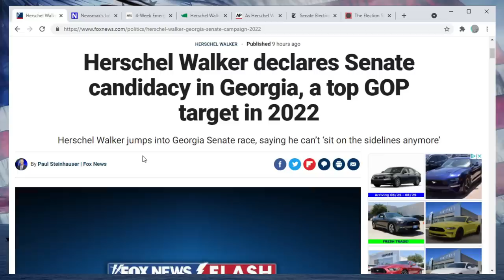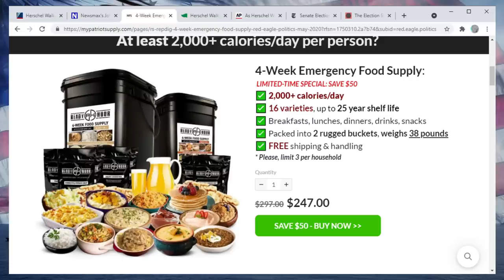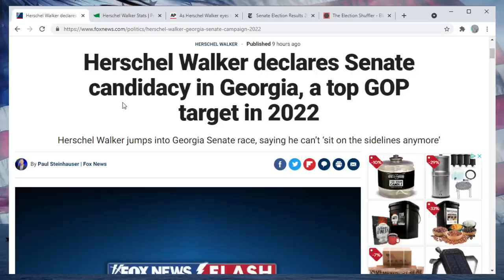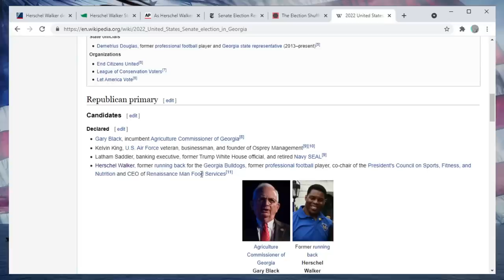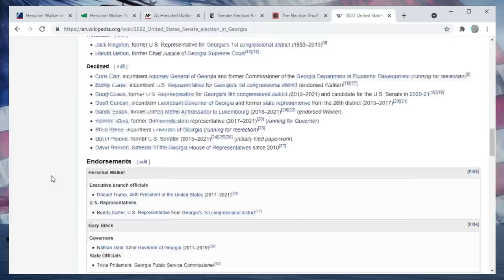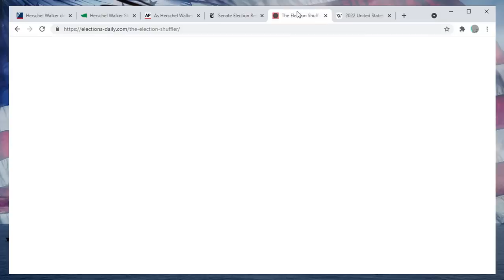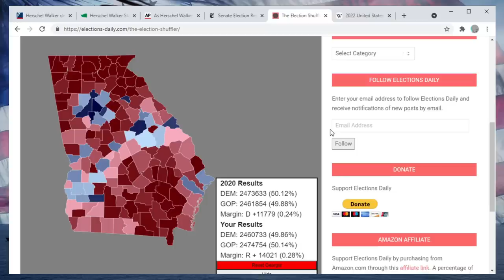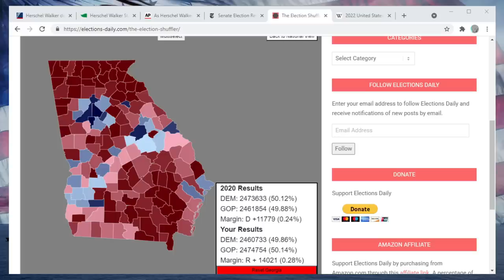HE'S BACK IN! - Can Herschel Walker Flip Georgia Back Red Next Fall?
SAVE $50 On A 4-Week Supply!

Earlier in the month, I did a video analyzing a Newsmax article claiming Herschel Walker was not running in the 2022 Georgia Election for US Senate. However, that all changed as Herschel Walker declared his candidacy for Senate earlier this year. Will Football Guy = Lean R next fall in Georgia? Possibly, but as Herschel Walker does have some skeletons in his closet, we will have to see if the star power his candidacy brings is able to outweigh his flaws.

Thanks to Philip G., Stefan & Mariana G., CJ Newton, DustinTheNow, Caridad R., Ernest A., Jon, Julian B., Ayrton S., Cedric A., Marshal Forward, Gerard O., Mickey T., Carter D., Gerald A., and John D. for their $10/month or above support.